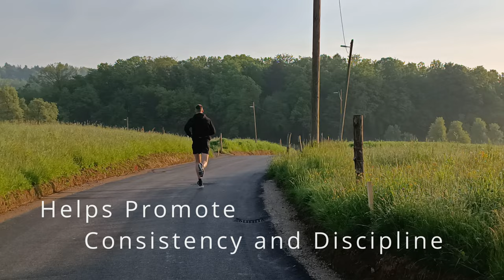Boost Your Health with Morning Run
Get your day started the right way with a morning run! Morning runs are a great way to wake up and energize yourself for the day. They also have many health benefits, like reducing anxiety and stress, improving moods, and boosting your immune system. So why not incorporate a morning run into your routine? You'll feel better both physically and mentally!